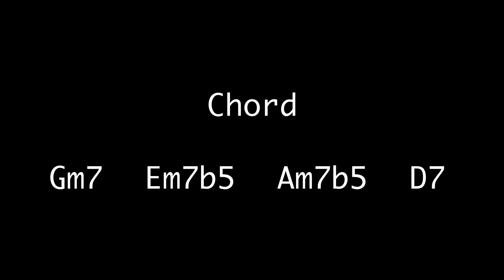minor 1625 Backing Track / Gm key / smooth jazz style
made by hwang ye